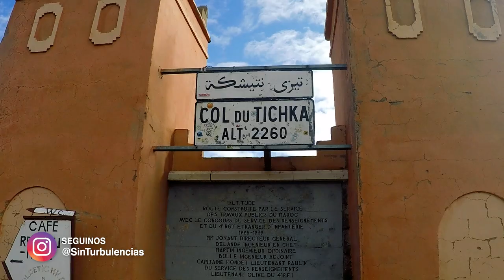Experiencia durmiendo en el medio del Desierto de Sahara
Dormir en el medio de las dunas del desierto es algo que todos nos merecemos vivir al menos una vez en nuestras vidas. Les contamos nuestra experiencia para que ustedes también lo puedan cumplir!

APOYÁ NUESTRO TRABAJO 🙏
¿Querés invitarnos un cafecito o hacernos una donación por nuestro trabajo?

Video editado por:
Nicolás Silva, Creador de contenido audiovisual